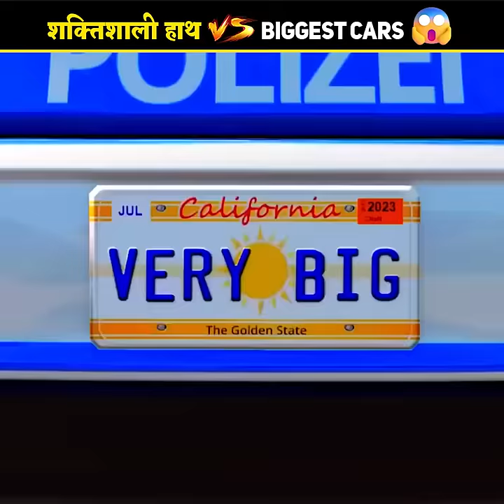शक्तिशाली हाथ vs Biggest Cars 😱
Facts supply , Shorts